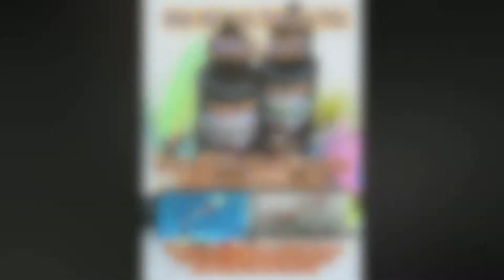The Lil' Hollywood Hopper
A smaller hopper than the standard Hollywood Hopper.  This pattern is tied on the new Umpqua C550BL hook which has a large gap for the size of the hook.